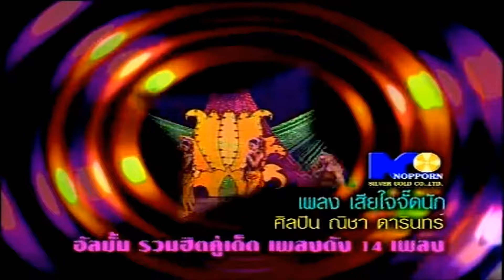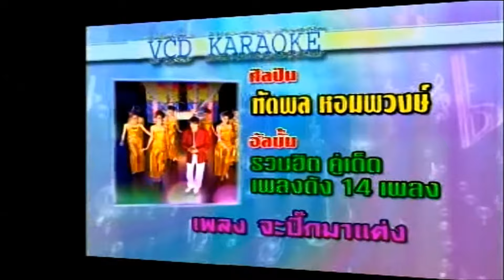เสียใจจั๊ดนัก VS จะปิ๊กมาแต่ง - ณิชา ดารินทร์ & ทัตพล หอมพวงษ์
เพลง เสียใจจั๊ดนัก , จะปิ๊กมาแต่ง
ศิลปิน ณิชา ดารินทร์ & ทัตพล หอมพวงษ์
อัลบั้ม รวมฮิต คู่เด็ด เพลงดัง